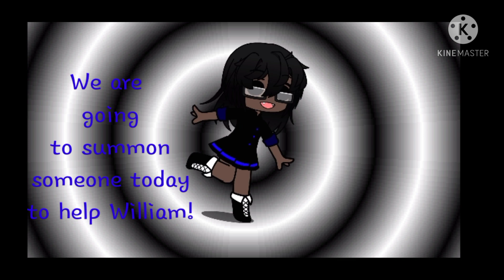Don't be late.